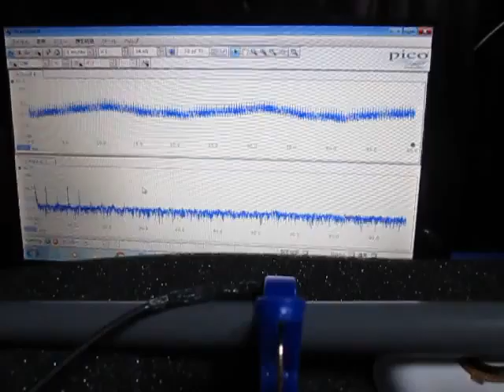超音波実験 ultrasonic-labo